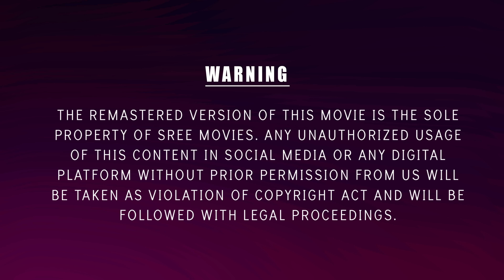Poovarashin Kuda Nivarthi Video Song 4K | Dilliwala Rajakumaran | Ouseppachan | KS Chithra | Jayaram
Presenting Poovarashin Kuda Nivarthi 4K Video Song  From Malayalam Movie Dilliwala Rajakumaran

Song Name : Poovarashin Kuda Nivarthi
Lyrics :  S Ramesan Nair
Singer : KS Chithra

Dillivala Rajakumaran is a 1996 Malayalam film by Rajasenan starring Jayaram and Manju Warrier. The movie tells a fictional story inspired from Travancore Royal Family's famous Padiyettam ceremony (Royal adoption) which last happened in the year 1994 when Aswathi Thirunal Gowri Lakshmi Bayi of the Travancore Royal Family adopted Bharani Thirunal Lekha Parvathi Bayi.

Directed by : Rajasenan
Produced by : Thomas Korah, Prem Prakash
Written by: Rafi Mecartin
Starring : Jayaram, Manju Warrier, Kalabhavan Mani, Biju Menon
Cinematography: Venugopal
Edited by : Harihara Puthran

|| ANTI-PIRACY WARNING ||